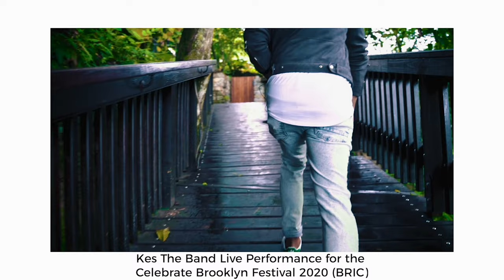Kes The Band - BTS @ North Deck, Celebrate Brooklyn Vlog NH PRODUCTIONS TT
Behind The Scenes at a video shoot with Kes The Band for their virtual performance for the BRIC Celebrate Brooklyn Broadcast 2020.